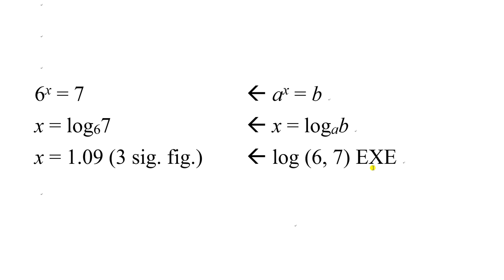Solving Exponential Equation by using logarithm 01